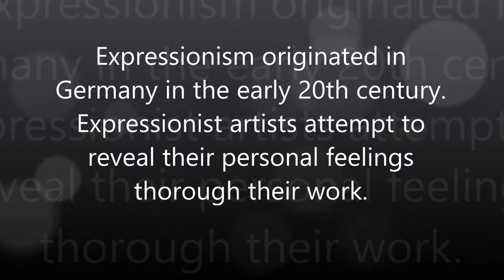Expressionism Art of the Extraordinary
Description
This video montage focuses on expressionism. This art for originated in Germany in the early 20th century and is a form of artistic expression through which the artist attempts to convey their own personal feelings and emotions through their work.